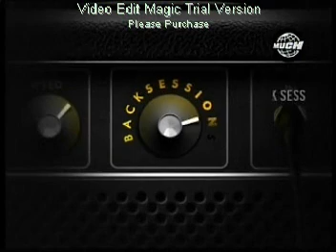Vetamadre Backsessions 2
Especie de backstage de las Much Sessions
Incluye entrevista, invitados y cover!